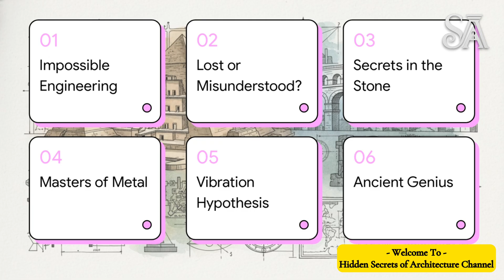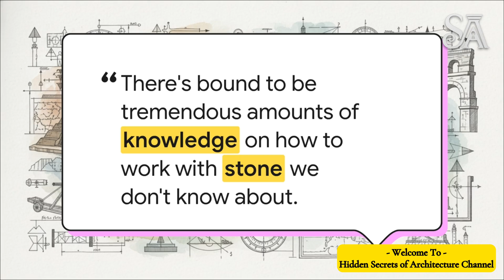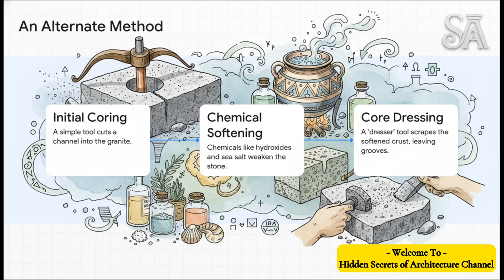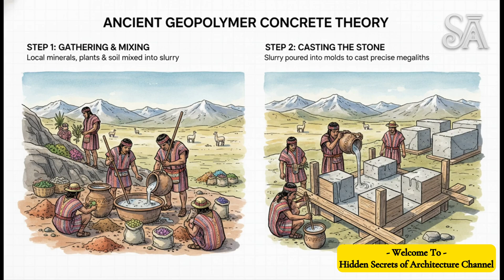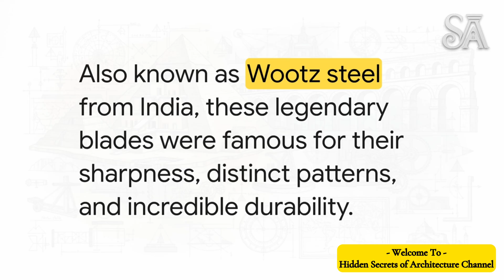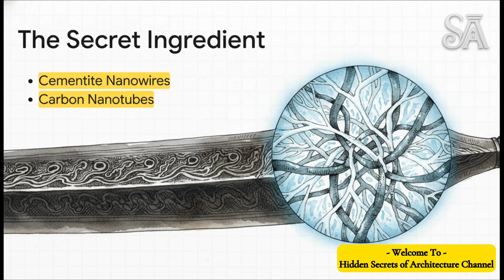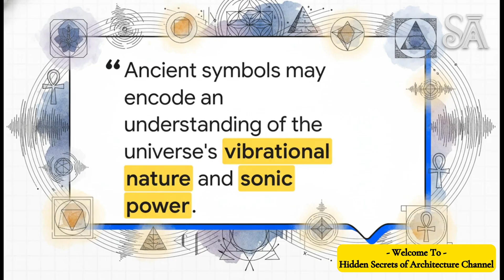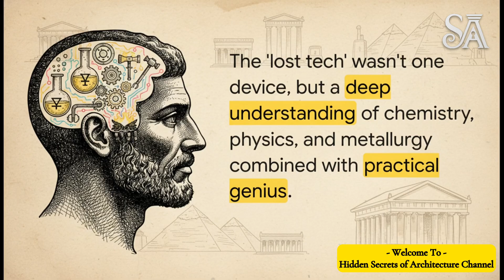Lost Ancient Technology? Baalbek, the Pyramids & Materials Science Ahead of Its Time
Did ancient civilizations possess advanced engineering and materials technology far beyond what mainstream history describes? In this video, we explore controversial evidence, surprising artifacts, and competing explanations ranging from the mega-stone platform of Baalbek to the precision of the Egyptian pyramids, including hypotheses about geopolymer / “cast stone” blocks, ultra-accurate cutting methods, and even theories involving sound, vibration, and resonance.

We also dive into remarkable ancient metallurgy: high-carbon Wootz steel, corrosion-resistant metalwork, and famous anomalies like the Delhi Iron Pillar. Plus, we discuss debated artifacts such as the Quimbaya gold objects (often compared to “airplanes”), and the modern discoveries of hidden voids/chambers that keep pyramid research evolving.

⚠️ Important note: This video is an investigation, not a final verdict. We compare speculative theories with mainstream archaeological interpretations so you can judge the evidence for yourself.

What you’ll discover in this episode:
- Baalbek’s massive stone blocks: engineering mystery or misunderstood method?
- Pyramid construction debates: quarrying vs. geopolymer “reconstructed stone”
- Precision stone-cutting and drilling claims: what’s plausible, what’s not?
- Ancient metallurgy breakthroughs: Wootz steel, corrosion resistance, and more
- Quimbaya “airplanes” controversy: symbolism vs. technology
- Hidden spaces in pyramids: why new scans keep changing the conversation
- Sound, resonance, and vibration: myth, science, or missing knowledge?